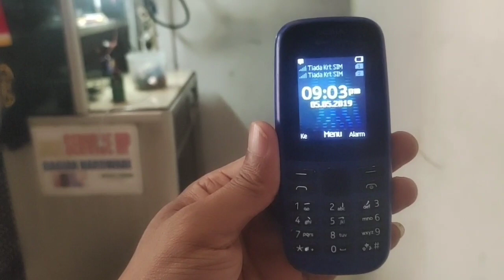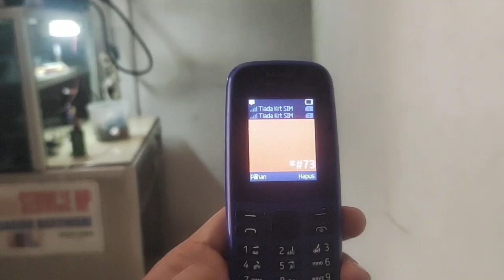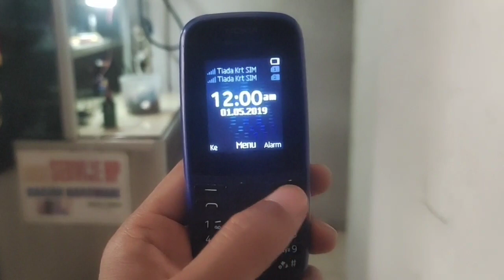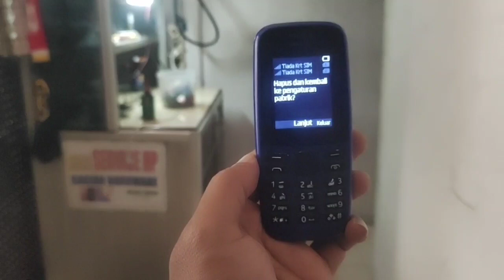Cara hardriset Nokia Model TA 1174 Menggunakan Code Rahasia